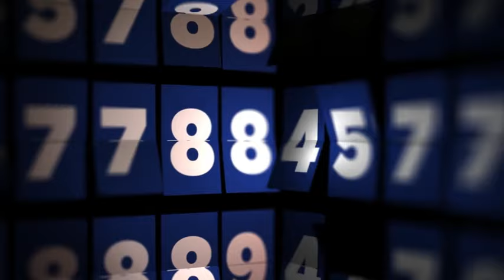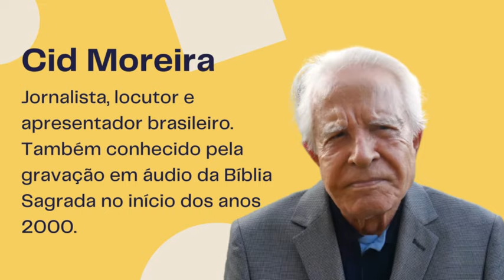CELEBRIDADES ADVENTISTAS. FAMOSOS ADVENTISTAS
A Igreja Adventista do Sétimo Dia está presente em todo o mundo e no Brasil é uma das mais importantes denominações evangélicas. Sua fundação é do ano de 1863 e possui como figura essencial a pessoa de Ellen White e seus escritos. Muitas vezes são tratados como uma seita até mesmo por evangélicos mundo afora. Estima-se que a igreja possui mais de 21 milhões de membros e dentre esta multidão de pessoas encontram-se vários famosos.

Convido vocês para assistirem também: 🔻🔻

Você encontra neste vídeo:
Curiosidades sobre religião
Curiosidades sobre o Cristianismo
Famosos adventistas
Celebridades adventistas

™️ Curiosidade Cristã ®